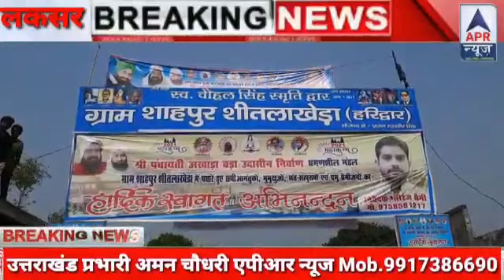शोभा यात्रा उत्तराखंड हरिद्वार महंत सुखदेवानंद जी धींगरा सतनाम अमृतसर बड़ा अखाड़ा उदासीन श्रीचंद